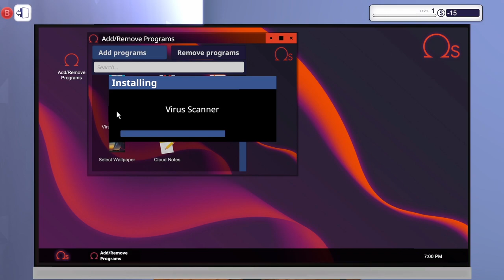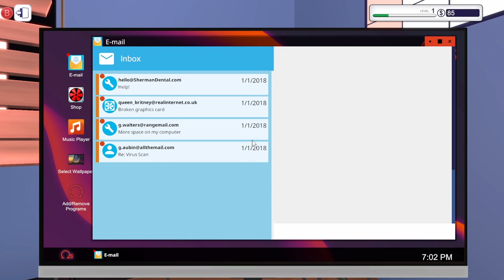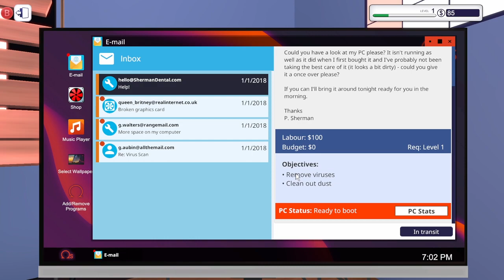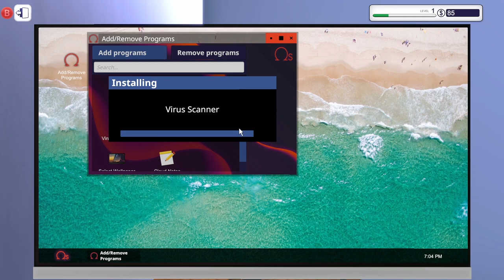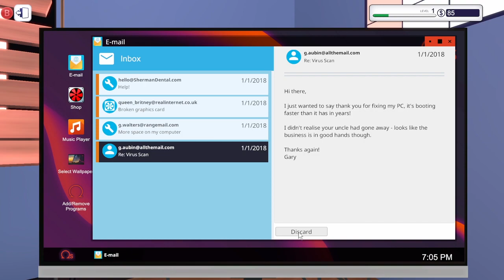PC Building Simulator PlayThrough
PC Building Simulator is a simulation-strategy video game produced by The Irregular Corporation and Romanian independent developer Claudiu Kiss. The game is centered around owning and running a workshop which builds and maintains PCs, mainly gaming-oriented ones